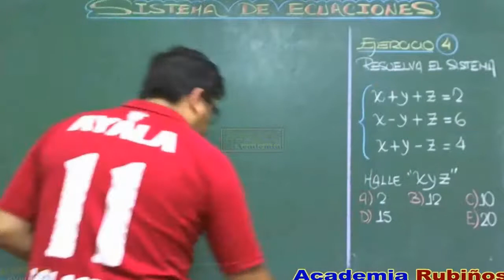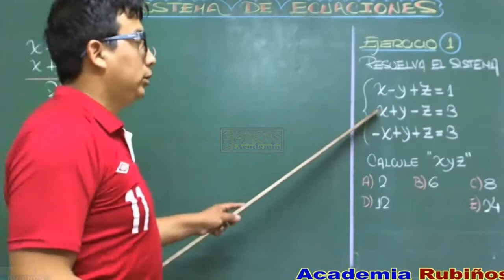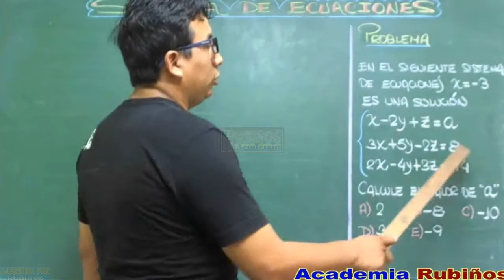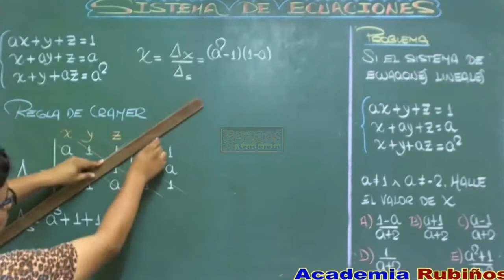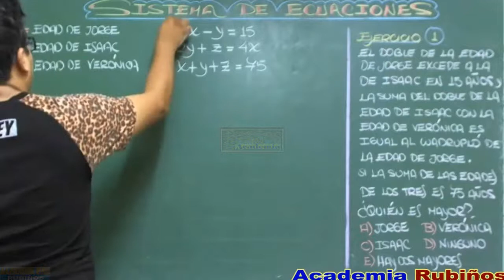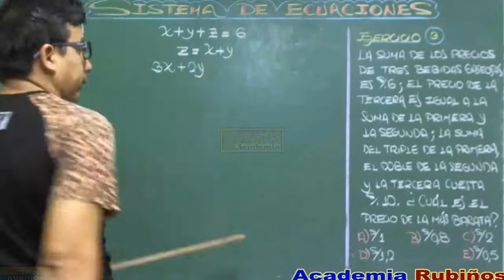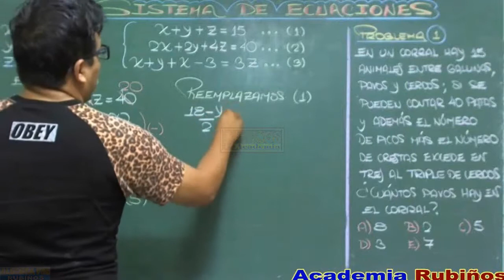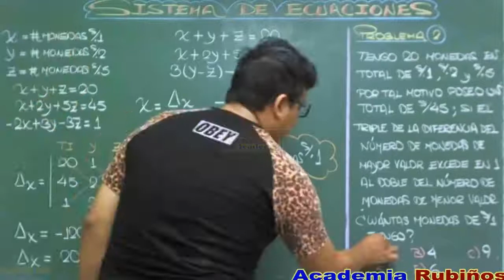sistema de tres ecuaciones lineales - full ejercicios resueltos de álgebra rubiños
Álgebra - Matemáticas  : El profesor Ayala explica la resolución de preguntas de sistema de dos ecuaciones de 3×3 variables  de examen de ingreso a la universidad , en matemáticas de secundaria y de nivel preuniversitario en la Academia Rubiños .